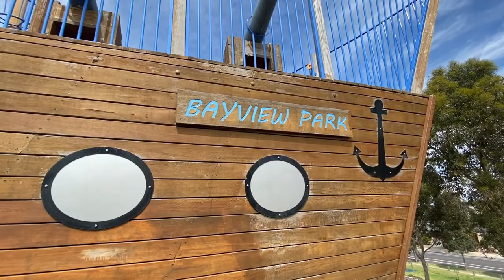Scary Slide Challenge | BAYVIEW PARK | Rosa All Day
Ahoy, Me Hearties! There's a pirate ship playground in Bayview Park and we're up for a challenge. On top of the hill is the pirate ship with a fantastic view, then a steep slide going down to the bbq area and another playground below.

Would you dare to slide?

📍Location: Bayview Park, Point Cook, Victoria

~~One kind word can change someone's entire day.~~